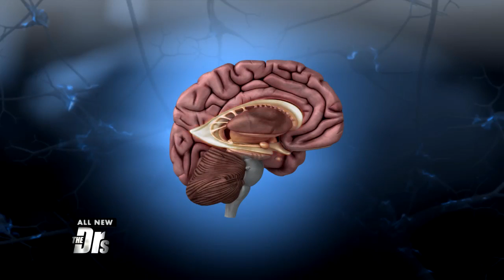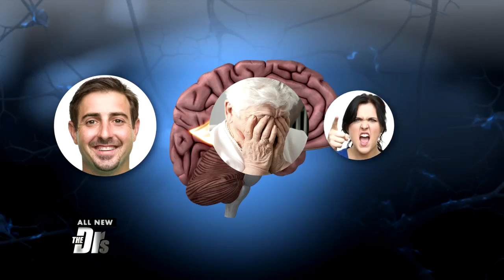Are Killers’ Brains Different?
How can someone commit mass murder? Neuroscientist and professor of psychiatry and human behavior at The University of Irvine, Dr. James Fallon joins The Doctors to share that the reason might be anatomical.